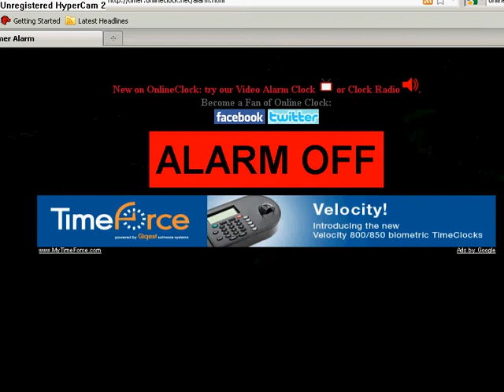lets play legend of zelda ocarina of time part 26: the beggining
the beggining